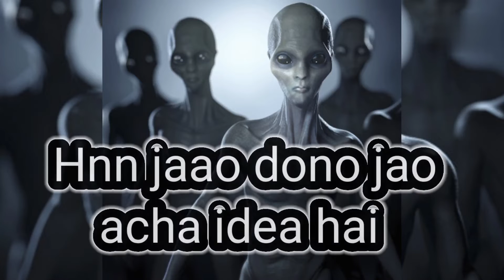Peeli pragati 😂।Alien Viraj roasting।@Pragati Verma @Shubh skeleton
Alien Viraj

@Alien Viraj
@Pragati Verma
@shubh skeleton

Thankyou ❣️❣️